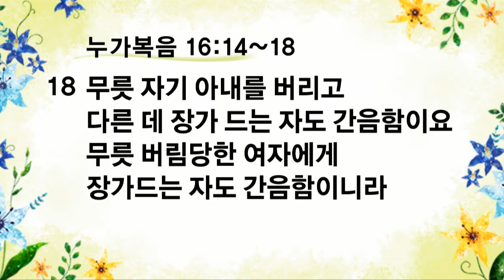마음을 아시는 하나님_수요기도회(20170503)